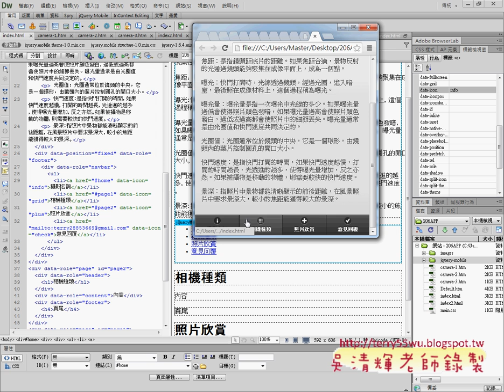04 巡覽列加上連結與圖示